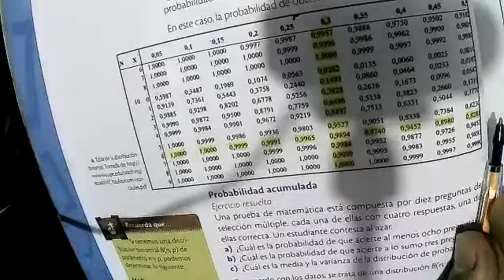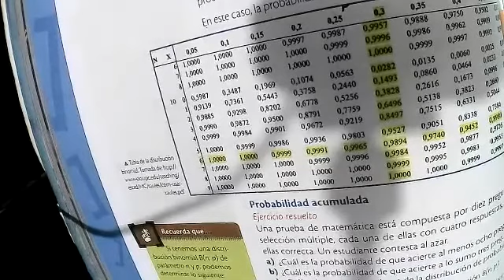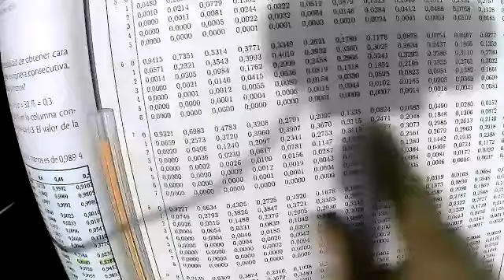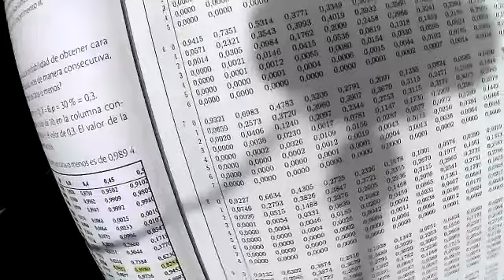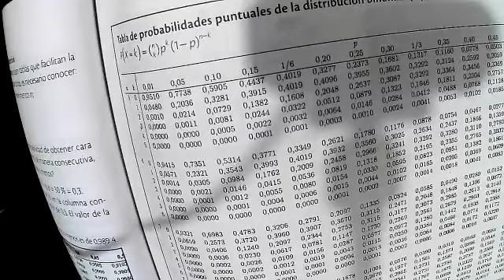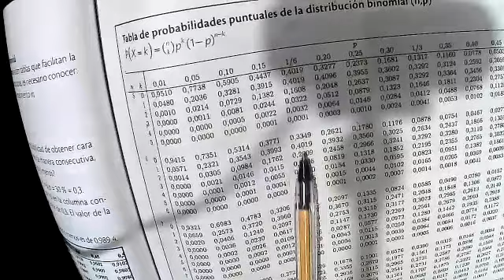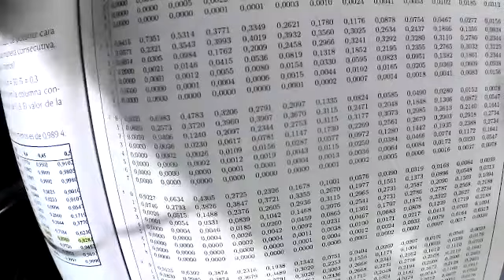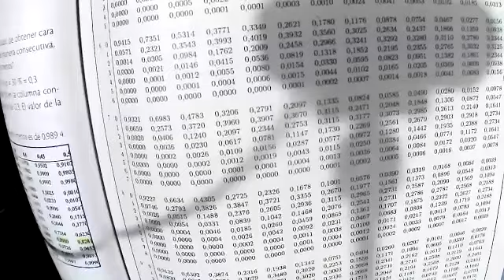3BGU A MATEMATICAS JAVIER 20DIC2021